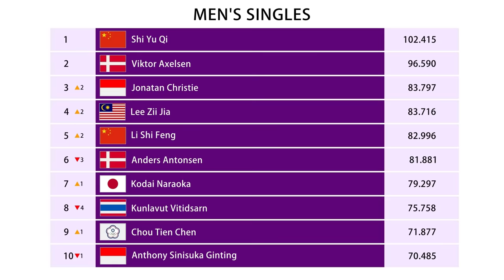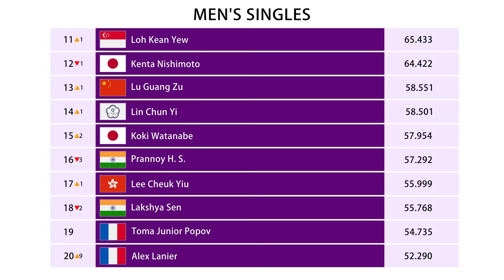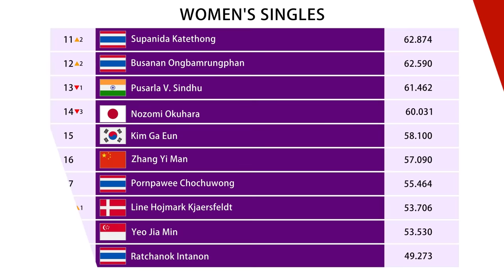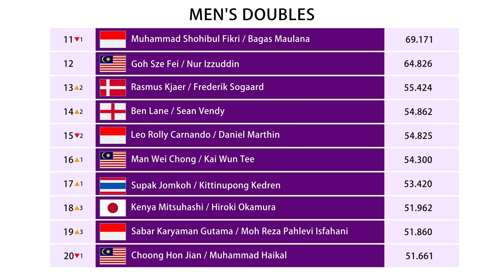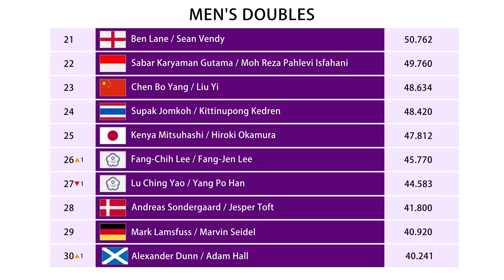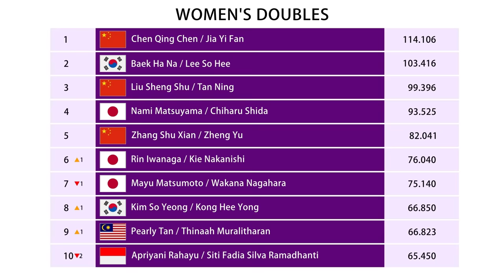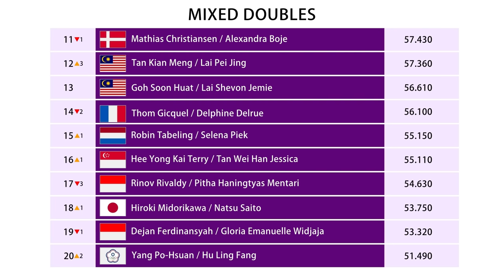RANKING BWF TERBARU SETELAH JAPAN OPEN 2024. 𝗚𝗔𝗡𝗗𝗔 𝗣𝗨𝗧𝗥𝗔 𝗕𝗔𝗡𝗬𝗔𝗞 𝗣𝗘𝗥𝗨𝗕𝗔𝗛𝗔𝗡..!!rankingbwf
Ranking BWF Setelah Badminton Daihatsu Japan Open 2024 Ganda Putra